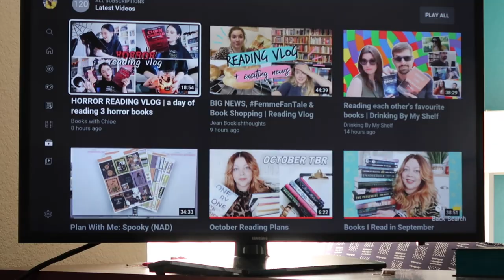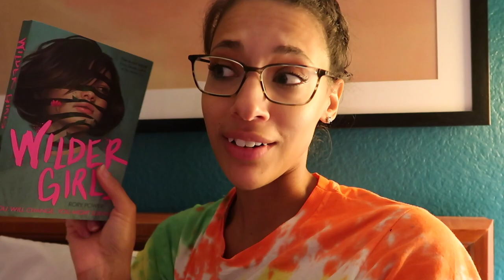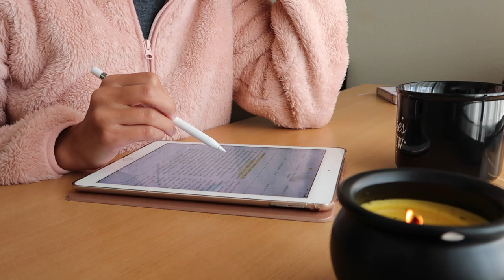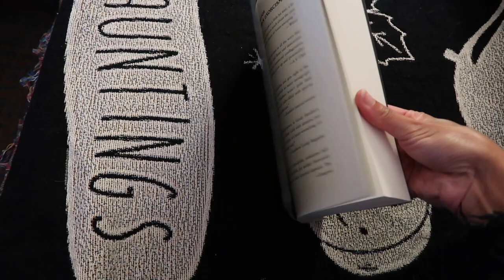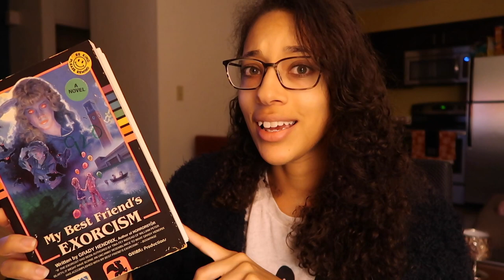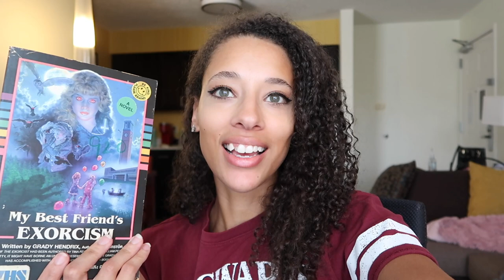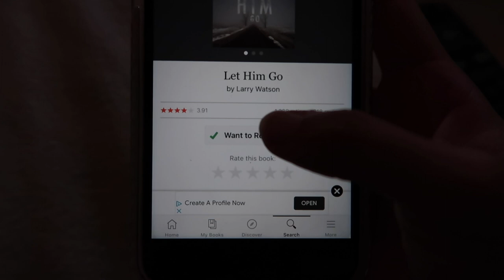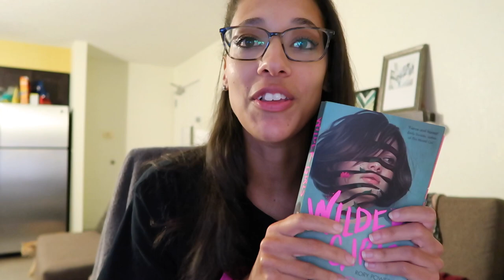3 Spooky Reads, A Hurricane, and TENET || Reading Vlog